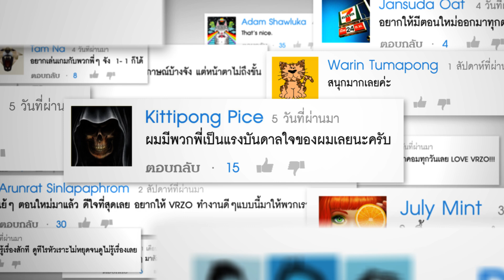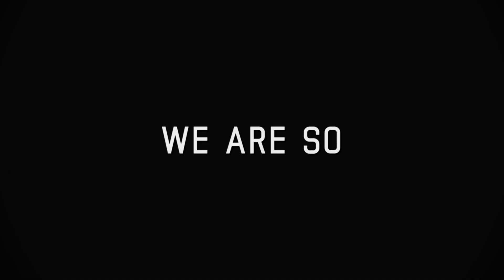YouTube Thailand X VRZO